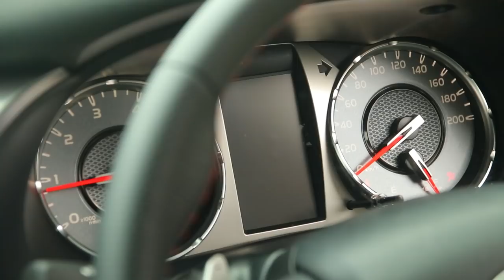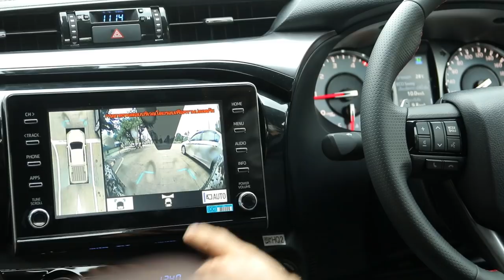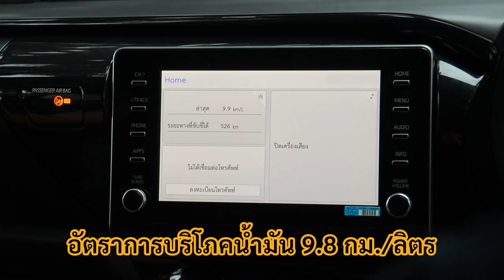สะเทือนทั้งตลาด Toyota Revo GR Sport 4WD ปรับมานิ่ง-เนียนขนาดนี้ : MGR Motoring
MGR Motoring ลองขับ Toyota Revo GR Sport 4WD นี่คือปิกอัพสมรรถนะสูงจากโตโยต้าที่ใครหลายคนรอคอยว่า เมื่อไหร่พี่ใหญ่จะทำออกมาเสียที คราวนี้บอกเลยว่า เขาจัดให้นิ่งและเนียนขึ้นบนทางถนนแบบชัดเจนมาก